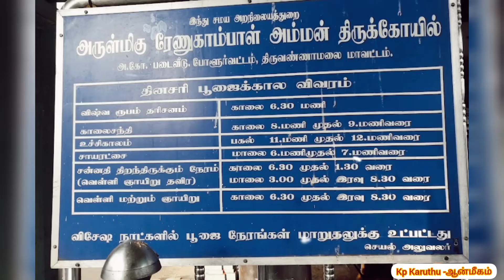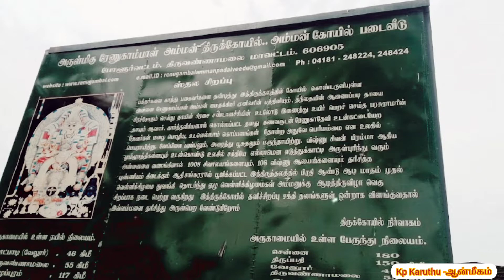படைவீடு ரேணுகாம்பாள் கதை | Padivedu Renugambal Story | Kp Karuthu | Aanmeganm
Padavedu temple is a historical temple north tamilnadu. This is very powerful god.